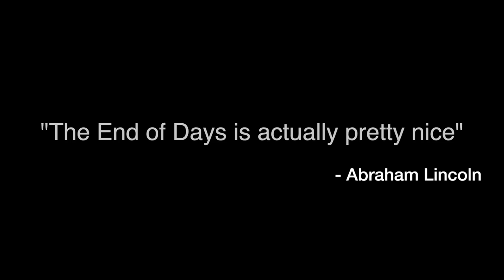End of Days is actually pretty nice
A Penn State 4 Day Film Festival entrant.

Music from Mutilation Rites: Broken Axis